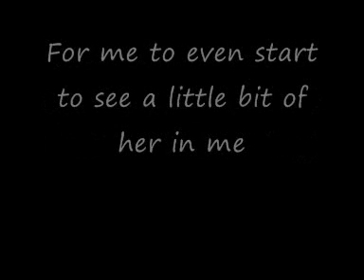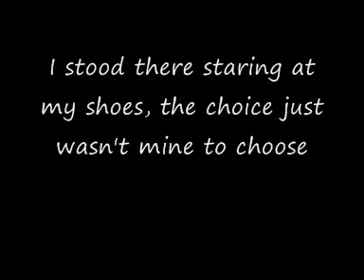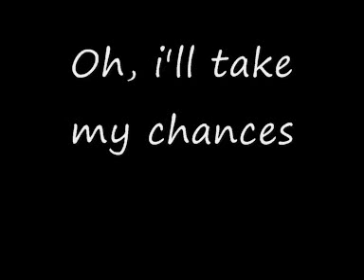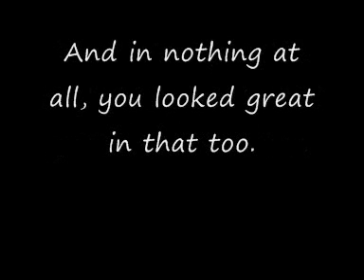Little Man Tate - Boy in the Anorak Lyrics.wmv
A video that i put together using Movie Maker. Little Man Tate - Boy in the Anorak with lyrics